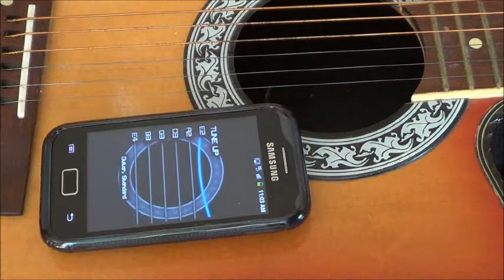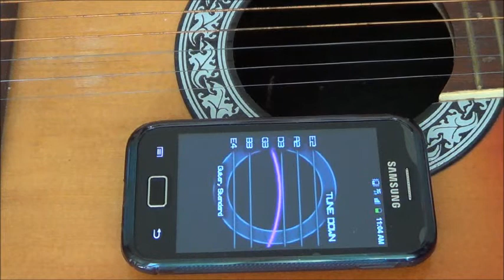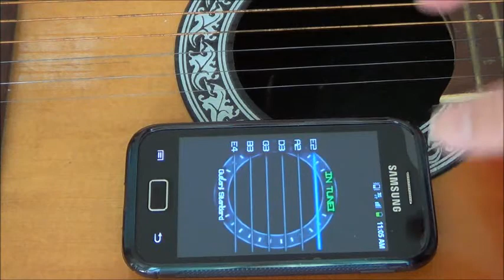Easy Guitar Tuning using Android App in Samsung Galaxy Smartphone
This is  a simple procedure on how to tune a guitar. This is done using Android App on Samsung Galaxy Smartphone.  This is a very easy way to tune a guitar and any body can do it using this free app. This is standard guitar tuning ( E A D G B E ).

For UK Viewers: